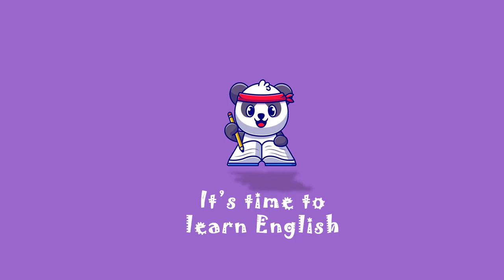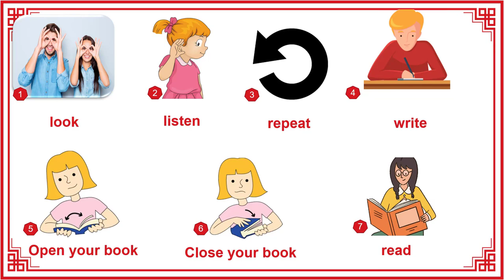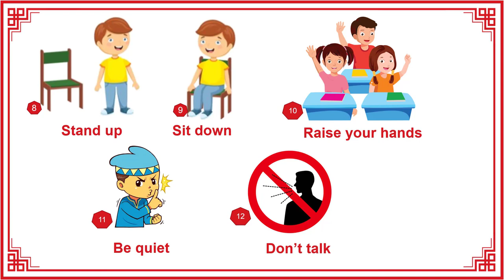INTRODUCTION- COMMANDS IN THE CLASSROOM BY HOÀNG THƠ (MS SAM)